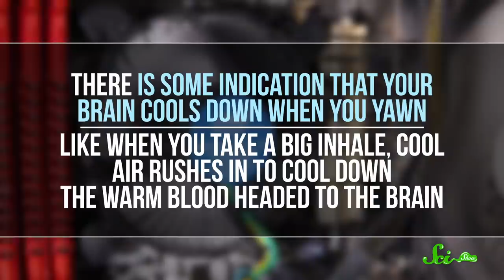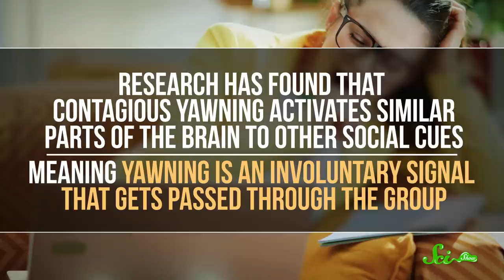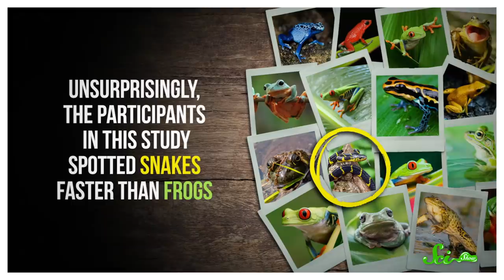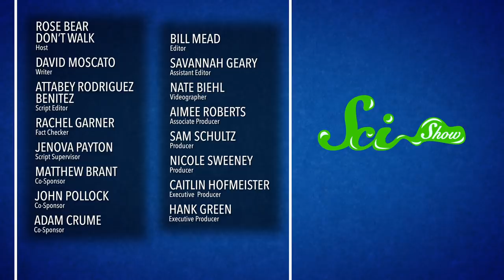Maybe Yawning Protects You From...Snakes?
Why is yawning contagious? It might be your body trying to keep on the lookout for snakes.